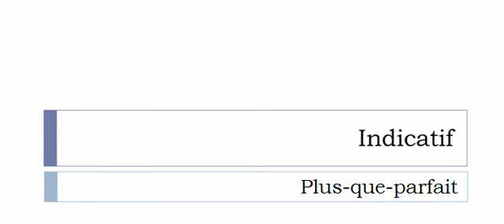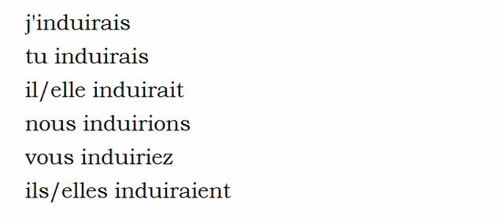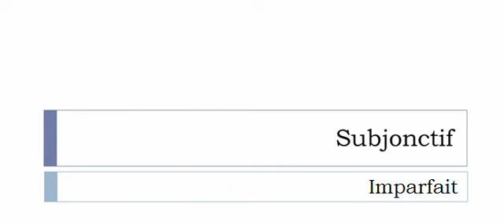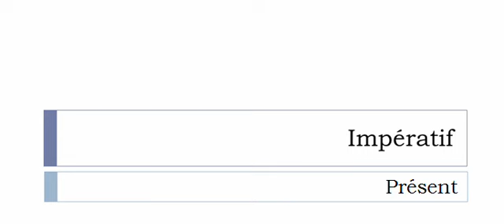Conjugate French verb # Induire = induce